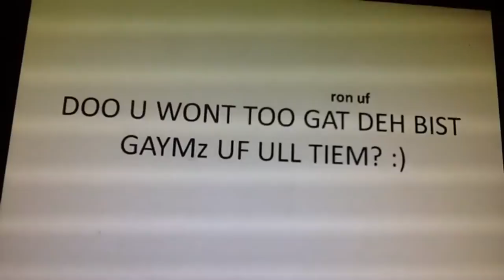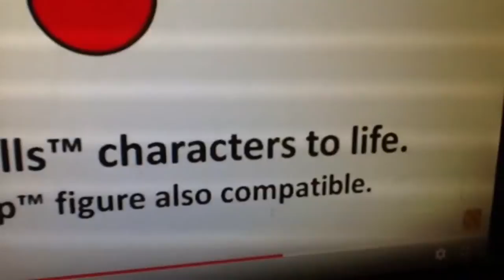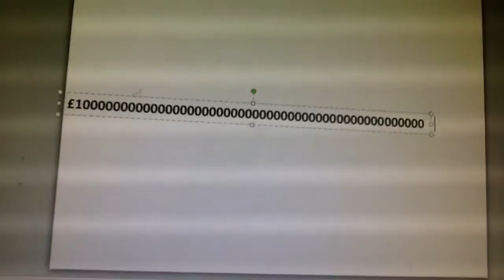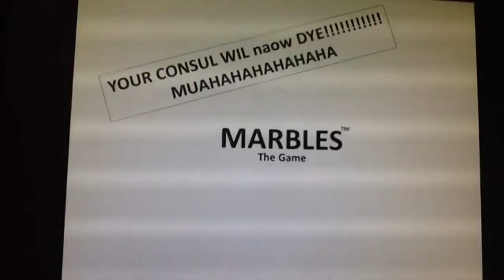NMS - 'The Game'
Contains mild details of cartoon violence and mild language

Goodbye July and hello August.

Today's episode (SPOILERS):
Cherry watches an advert for a game and decides to get the game itself. What will happen?

Almost forgot:
Very special thanks to Max Andrew for the images of Marbles: The Game.